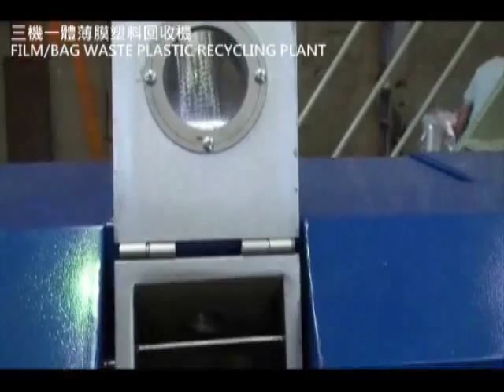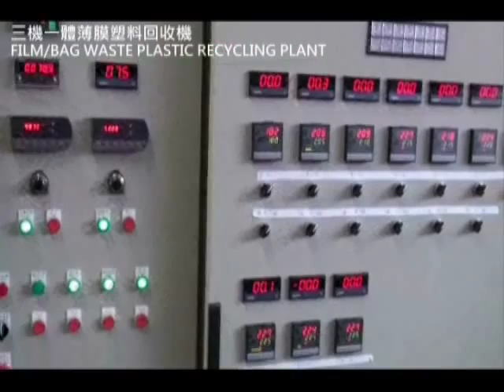SONG MING - HDPE LDPE LLDPE waste plastic recycling plant - agglomerator,side feeding type-2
崧明機械工業有限公司 台灣
Song Ming Machinery Ind.Co.,Ltd ,Taiwan
HDPE LDPE LLDPE 三機一體式模頭切塑膠回收造粒機
HDPE LDPE LLDPE waste plastic recycling plant - agglomerator,side feeding type